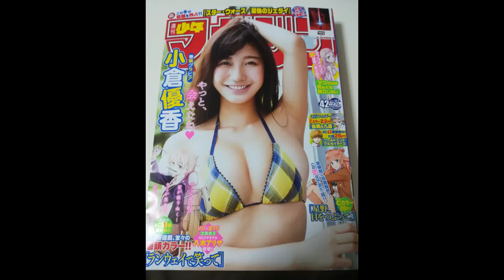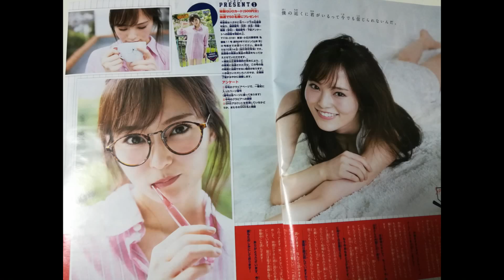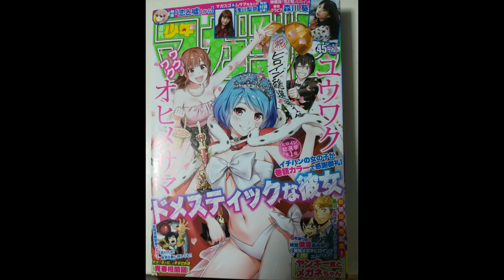MG表紙 (42～45)